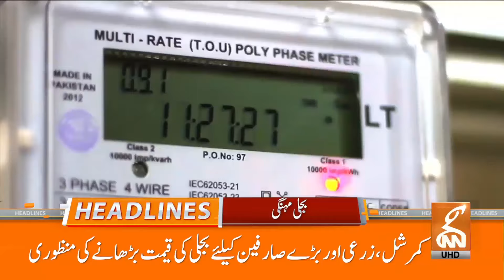Imran Khan Bail? | Court Written Verdict | News Headlines | 03 PM | 11 July 2024 | GNN